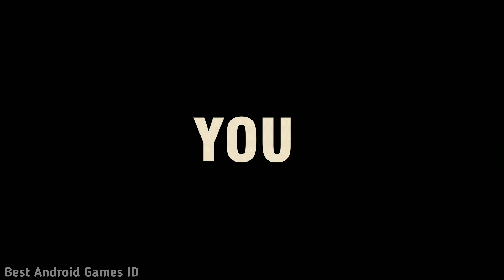Fly A Rope | NAXEEX LLC | New Mission - Android Gameplay #5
Superhero with a magic rope.

New adventures of a legendary city hero.
Meet new enemies with a variety of weaponry.
Unknown location with lots of hidden secrets.
Become a master of martial arts.
Combine your skills with extra powerful hits to outstand your foes.
Select the best guns in the shop, to dominate on the battle field.
Find military vehicles to become almost immortal.
Find yourself on the fields of battle glory.